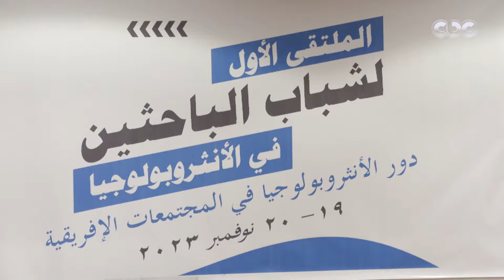هل كان علم الأنثروبولوجي السبب في تقدم المجتمعات الإفريقية؟ اعرف الإجابة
هل كان علم الأنثروبولوجي السبب في تقدم المجتمعات الإفريقية؟

اعرف الإجابة